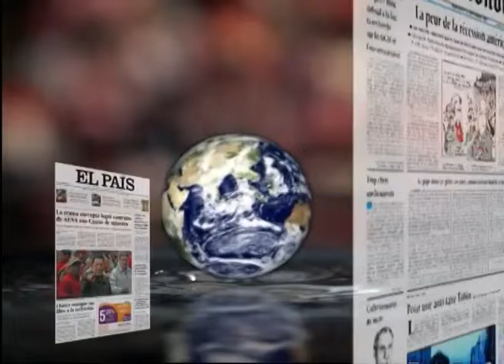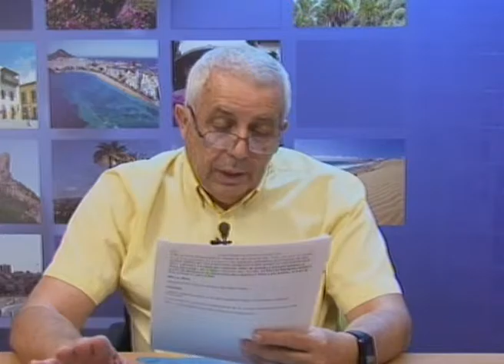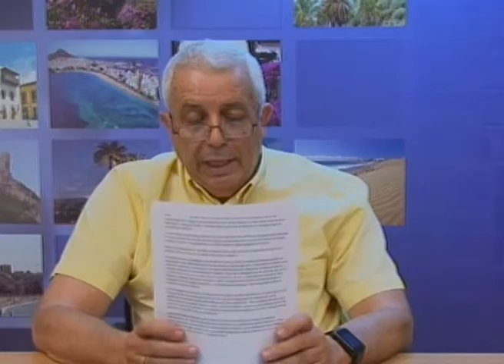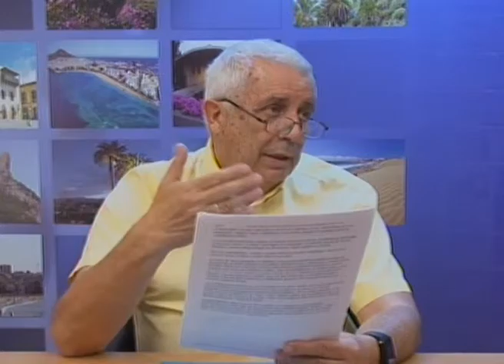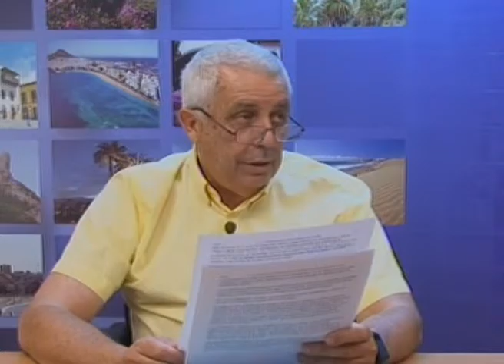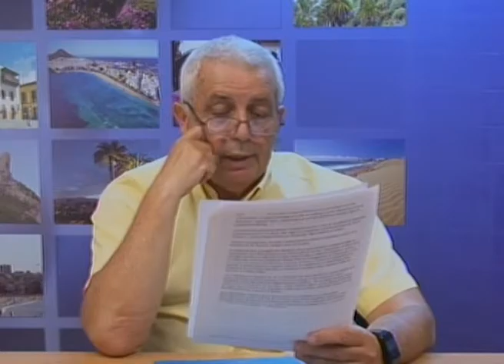LOS DESAYUNOS DE CANAL 13 DIGITAL Nº 2534: Entrevista a Jaime Rubio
Marian Quintana junto a Jaime Rubio han hablado del caso Barberá, del destino canario que ha facturado 843 millones de euros facturados en 2015, del  informe ovni en Piso Firme que fue pagado por Rockefeller y de la situación de inestabilidad del Gobierno Nacional